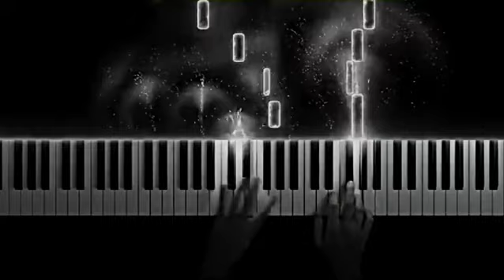Kennedy Okong'o Dwatony nade (How shall we escape if we neglect so great salvation)